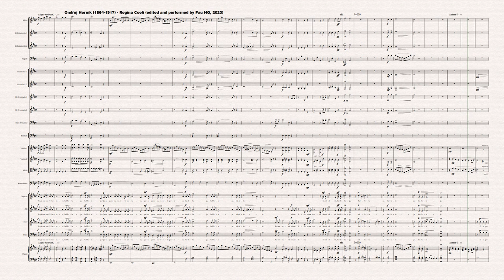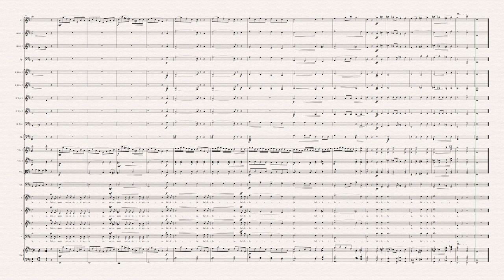[Sheet music] Ondřej Horník (1864-1917) - Regina Coeli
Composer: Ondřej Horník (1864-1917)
Work: Regina Coeli
Software: Sibelius + Instruments samples + Choir samples (soprano)
World Premiere: Yes

Ondřej Horník
(Kamenice, 2 December 1864 - Praha, 14 August 1917)

Czech composer, pedagogue and organist. In 1883 he graduated at the grammar school in Prague. He studied natural sciences at the Faculty of Arts of Charles University and taught in Divišov for two years. From 1889 to 1892, he took organ lessons with Josef Klička and composition with Antonín Dvořák at the Prague Conservatory. In 1891, he became choir master at the church of St. Cyril and Methodius in Prague-Karlín in a post he held until his death. In 1902, he was appointed professor of sacred music at the Prague Conservatory. As a composer, he wrote 6 masses, 21 offertories, orchestral and chamber works as well as secular vocal music. He also was one of the most important Czech collectors of musical memorabilia around the turn of the nineteenth and twentieth centuries. His extensive collection, comprising items of the most diverse nature but primarily musical manuscripts and prints, a professional music library, and musical instruments, was acquired by the National Museum early in 1918.